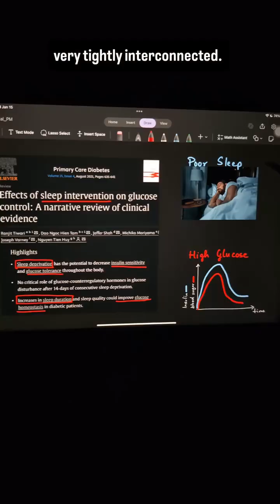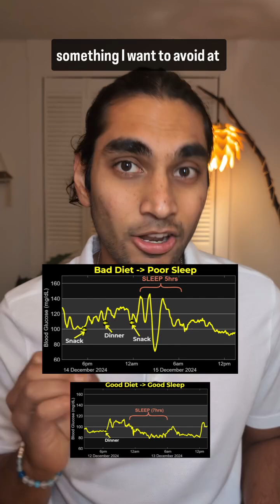E27: Sleep & My blood sugar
Did you know that sleep and blood sugar levels are tightly interconnected?

In this video, I unravel this relationship. Look at my results when I have a low-carb meal without snacks. My blood glucose remains so low and that is why I had a good 7 hours sleep.

But when I ate a high carb meal, my blood glucose fluctuated, I slept late and did not sleep very much. Only 5 hours.

If you are having problem sleeping, try having a low carb meal to help you with better sleep.

Ideally for every meal, you want the increase to be less than 30mg/dL and the glucose to be less than 140mg/dL.

You also don't want the glucose to crash quickly and the longer it takes, the better. Please note that individual results might differ.